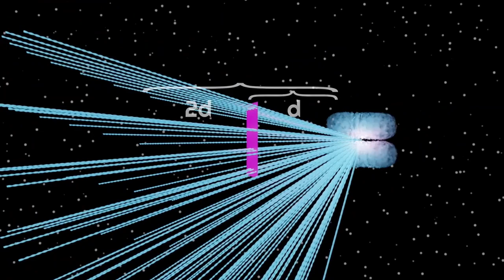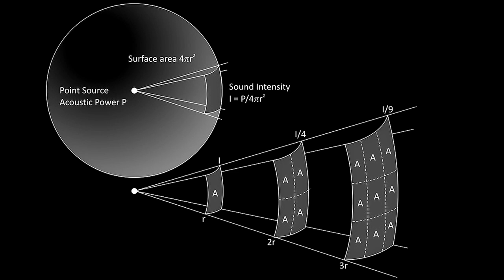A Material Explanation for Inertia - Topics in Physics #19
Physical reality can always be explained through interactions between simple material structures. This channel hosts mechanical interpretations of quantum physics.